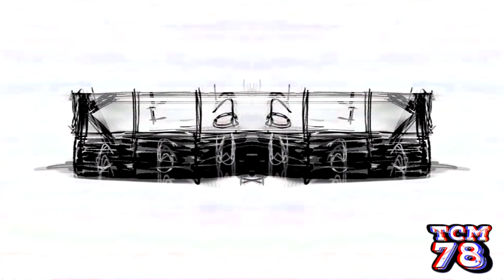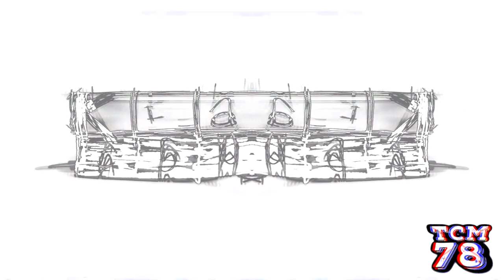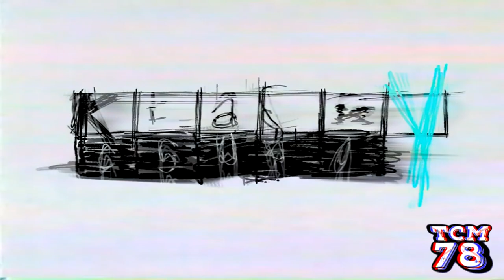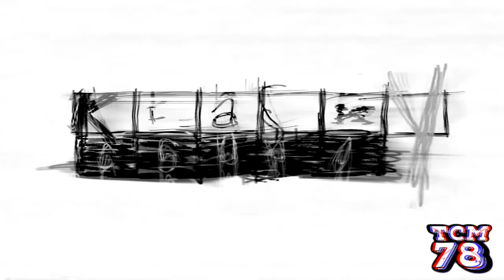Klas‎‎ky Cs‎‎upo Nightmares REAL ONE effects [Inspired by Previ‎ew 2 effects]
Requested by TheRobloxyMediaRedstoneLogoMaker536 / RDLE242 HD

Software used:
VEGAS Pro 17
Audacity
IL Vocodex